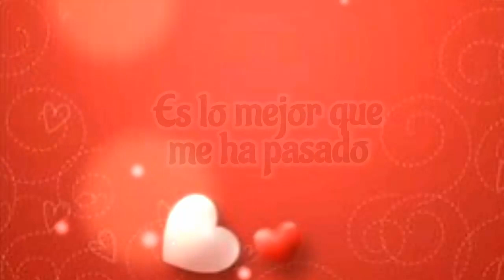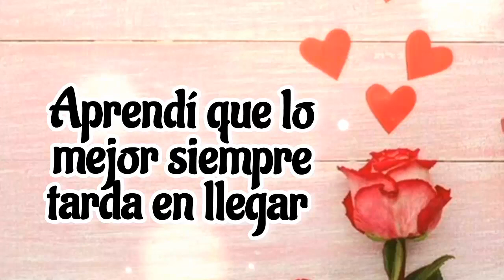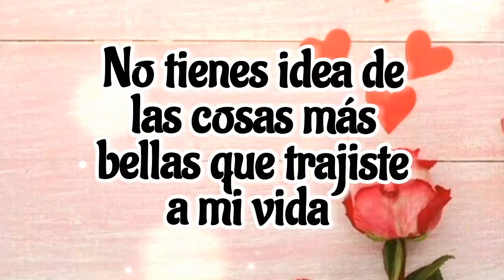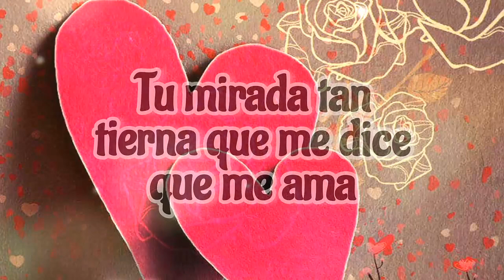CARTA PARA MI QUERIDA NOVIA 🧡 TE AMO PRECIOSA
LINDAS FRASES DE AMOR PARA LA NOVIA MAS LINDA DE ESTE MUNDO